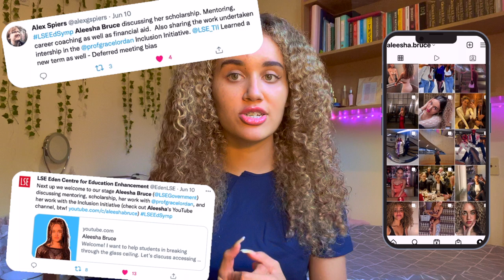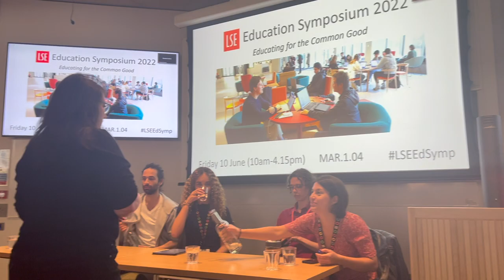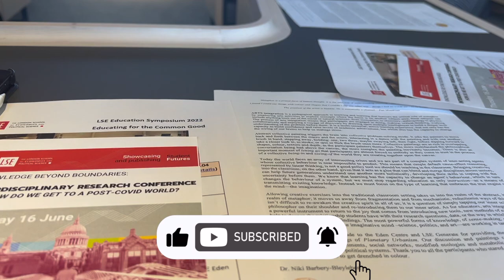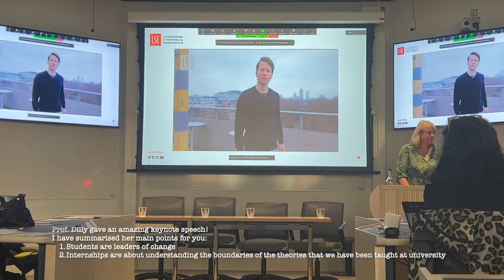i gave a speech at LSE's largest symposium | come to campus with me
Come with me to LSE to give a speech at the LARGEST Education Symposium! I was pretty nervous because it was my first university Symposium and I was the only undergraduate on the panel - find out how I did! 🤯

In this video, I discuss the value of mentoring, scholarships, career coaching, and my work as a Research Intern with the Inclusion Initiative. If you want to find out about the quality of education and internships at the LSE, this video is for you! (Or if you just want to see whether I fumble on stage...)

Timestamps:
00:00 - Intro
00:43 - Walk To Campus With Me
01:23 - LSE Symposium Intro
02:24 - My Speech 😎
07:38 - LSE Symposium Q&A
11:40 - Lunch in the Marshall Building
11:50 - Keynote Speech

FAQ's:
🕰 How old are you? - 19
📆 When is your birthday? - 12/04/2003
📍 Where is your hometown? - Leeds, UK
📚 Where and what do you study? - Politics and Economics at the LSE
🧠 What A-Levels did you do? -  Economics, Maths, History
💼 What is your job? - Programme Director & Mentor in Education (part-time)

427